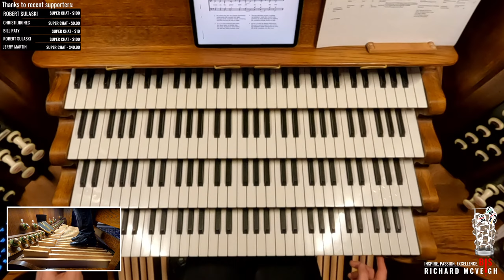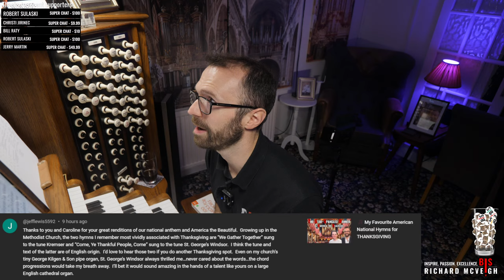🔴 Hymns and Organ Music for CHRIST THE KING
Hymns and organ music for the Feast of Christ the King, requested live by YOU, with the friendliest community on YouTube :)

0:00 Welcome to B!S Virtual Church  (Romsey Bells Tolling)
0:00:38 Crown Him With Many Crowns (Diademata)
0:08:03 All Hail the Power of Jesus Name (Diadem)
0:15:50 Hail Redeemer King Divine (Rex)
0:20:37 Hail Redeemer King Divine (King Divine)
0:28:19 Awake, awake: fling off the night for God has sent his glorious light: (Morning Hymn)
0:32:33 And Can It Be That I Should Gain (Sagina)
0:41:20 Sing the Wondrous Love of Jesus (When We All Get to Heaven) (HEAVEN)
0:47:15 Rejoice, rejoice, believers (HAF TRONES LAMPA FÄRDIG)
0:54:30 O There is None Like the Blessed King of Judah (Blessèd King of Judah)
1:03:15 Eternal Father, Strong to Save (Melita)
1:10:27 Lo! He Comes with Clouds Descending (HELMSLEY)
1:18:14 The Day Thou Gavest Now Has Ended (St Clement)

1:30:46 Now Thank We All Our God (Nun Danket)
1:34:50 Come, Ye Thankful People, Come (St George's Windsor / Elvey)
1:41:45 We Gather Together (Kremser)
1:47:03 In Our Day of Thanksgiving (St Katherine's Court)
1:54:08 For the Beauty of the Earth (Dix)

2:00:08 Lift High the Cross (Crucifer)
2:06:23 Happy Birthday to Josh
2:09:49 Lead On, O King Eternal (Lancashire)
2:14:45 Christ Is the King! (Christus Rex)
2:18:25 At the Name of Jesus (King's Weston)
2:24:26 I Know That My Redeemer Liveth
2:29:28 Thy Strong Word Did Cleave the Darkness (Ebenezer)
2:34:55 Rejoice!, The Lord is King (Darwall's 148th)
2:39:29 Christ Triumphant, Ever Reigning (Guiting Power)
2:45:16 Prelude and Fugue in C Major, BWV 545, JS Bach

Love,
Richard x